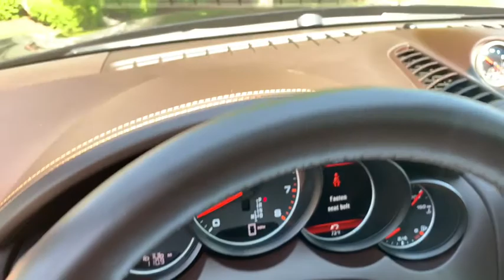2016 Porsche Cayenne Milwaukee, WI, Kenosha, WI, Northbrook, Schaumburg, Arlington Heights, IL 6342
Black  2016 Porsche Cayenne available in Chicago, Illinois at Lux Cars Chicago. Servicing the Milwaukee, WI, Kenosha, WI, Northbrook, Schaumburg, Arlington Heights, IL area.
2016 Porsche Cayenne GTS Panoroof Premium PKG Plus Nav AWD MSRP $106,465 - Stock#: 6342 - VIN#: WP1AD2A21GLA75480

TWO OWNER SUPER CLEAN 2016 PORSCHE CAYENNE GTS AWD! PREMIUM PACKAGE PLUS! NAVIGATION SYSTEM & BACK UP CAMERA! LANE CHANGE ASSIST! FRONT & REAR PARK ASSIST! FRONT AND REAR HEATED LEATHER SEATS! HEATED STEERING WHEEL! PANORAMIC MOONROOF! PORSCHE SPORT EXHAUST SYSTEM! BOSE SURROUND SOUND SYSTEM! SATELLITE RADIO! HD RADIO! BLUETOOTH AUDIO STREAMING! POWER LIFTGATE! 20 INCH BLACK ALLOY WHEELS! NO ACCIDENTS! NO STORIES! CARFAX CERTIFIED! READY FOR THE ROAD! BUY WITH CONFIDENCE OUR QUALIFIED PRE-OWNED VEHICLES ARE COVERED WITH 3 MONTH OR 3,000 MILES *LIMITED VEHICLE PROTECTION WARRANTY. We have one of the strongest finance departments in the region to assist you in getting your dream car today! We offer a full spectrum of the finest extended warranties on the market today! We have our own 3~bay ASE certified and AAA approved service facility to help our clients service and maintain their vehicles. We want you to not just drive away happy, but stay happy with your car as long as you own it!
Concealed Diversity Antenna,Audio Theft Deterrent,Radio: AM/FM/CD/DVD w/PCM & Navigation,Bluetooth Wireless Phone Connectivity,Radio w/Seek-Scan, Compatible Remote CD, MP3 Player, Clock, Speed Compensated Volume Control, Aux Audio Input Jack, Steering Wheel Controls, DVD-Audio, External Memory Control and 40 Gb Internal Memory,10 Speakers,2 LCD Monitors In The Front,LED Brakelights,Compact Spare Tire Mounted Inside Under Cargo,Lip Spoiler,Tailgate/Rear Door Lock Included w/Power Door Locks,Body-Colored Power Heated Side Mirrors w/Power Folding,Front License Plate Bracket,Rain Detecting Variable Intermittent Wipers w/Heated Jets,Fully Galvanized Steel Panels,Power Liftgate Rear Cargo Access,Front Windshield -inc: Sun Visor Strip,Body-Colored Rear Bumper,Fixed Rear Window w/Fixed Interval Wiper and Defroster,Body-Colored Front Bumper,Wheels: 9J x 20 RS Black Satin Spyder Design,Tires: P275/45R20 AS,Deep Tinted Glass,Black Side Windows Trim and Black Front Windshield Trim,Clearcoat Paint,Body-Colored Fender Flares,Spare Tire Mobility Kit,Wheels w/Locks,Steel Spare Wheel,Fully Automatic Projector Beam High Intensity Low/High Beam Daytime Running Auto-Leveling Directionally Adaptive Headlamps w/Delay-Off,Body-Colored Grille,Front And Rear Fog Lamps,Perimeter/Approach Lights,Cornering Lights,Body-Colored Door Handles,Remote Keyless Entry w/Integrated Key Transmitter, 4 Door Curb/Courtesy, Illuminated Entry, Illuminated Ignition Switch and Panic Button,Cargo Features -inc: Spare Tire Mobility Kit,Air Filtration,Carpet Floor Trim and Carpet Trunk Lid/Rear Cargo Door Trim,Passenger Seat,Perimeter Alarm,Dual Zone Front Automatic Air Conditioning,Front And Rear Map Lights,Leather Door Trim Insert,Driver Seat,Engine Immobilizer,Refrigerated/Cooled Box Located In The Glovebox, Driver / Passenger And Rear Door Bins and 1st Row Underseat Storage,Manual Tilt/Telescoping Steering Column,HomeLink Garage Door Transmitter,Gauges -inc: Speedometer, Odometer, Oil Pressure, Engine Coolant Temp, Tachometer, Turbo/Supercharger Boost, Oil Temperature, Trip Odometer and Trip Computer,Cargo Area Concealed Storage,2 Seatback Storage Pockets,Rear Cupholder,Power Door Locks w/Autolock Feature,Power 1st Row Windows w/Front And Rear 1-Touch Up/Down,Trip Computer,Delayed Accessory Power,Seats w/Leatherette Back Material,Sport Leather/Metal-Look Steering Wheel,Sliding Front Center Armrest and Rear Center Armrest,Outside Temp Gauge,Leather/Metal-Look Gear Shifter Material,Driver Foot Rest,Systems Monitor,Day-Night Rearview Mirror,8-Way GTS Sport Seats w/Memory Package,Manual Adjustable Front Head Restraints and Manual Adjustable Rear Head Restraints,FOB Controls -inc: Cargo Access and Windows,5 12V DC Power Outlets,Remote Releases -Inc: Power Cargo Access and Power Fuel,Delay Off Interior Lighting,Cruise Control,Analog Display,Memory Settings -inc: Door Mirrors,Cargo Space Lights,Driver And Passenger Visor Vanity Mirrors w/Driver And Passenger Illumination, Driver And Passenger Auxiliary Mirror,Front Cupholder,Leather Seat Trim,Trunk/Hatch Auto-Latch,Full Alcantara Simulated Suede Headliner,40-20-40 Folding Split-Bench Front Facing Manual Reclining Flip Forward Cushion/Seatback Rear Seat w/Manual For